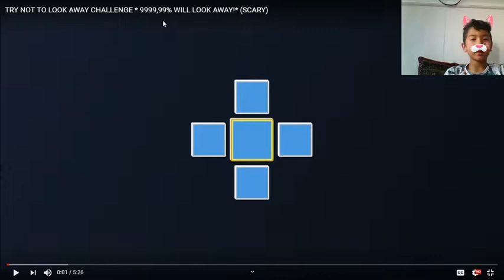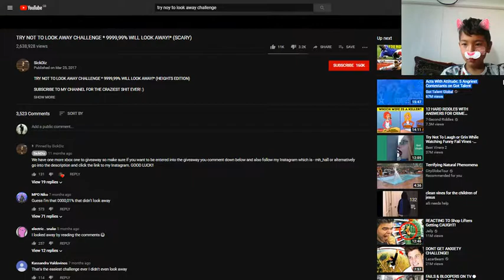TRY NOT TO LOOK AWAY CHALLENGE!!!